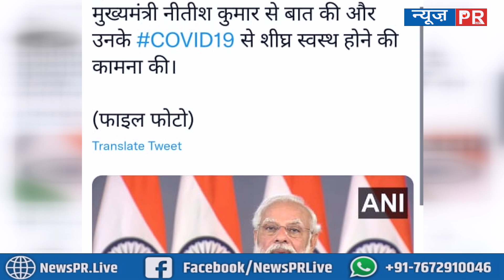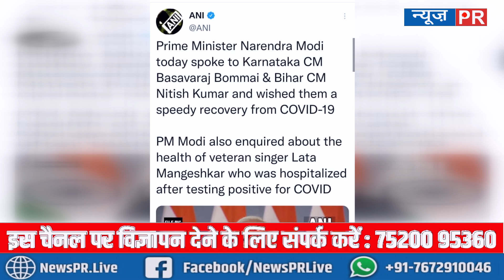बैठक खत्म कर PM Modi ने दो राज्यों के मुख्यमंत्री को लगाया फोन, जाना हाल